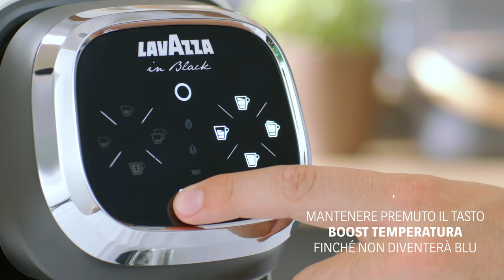Nims Coffee Pleasure | Shakerato